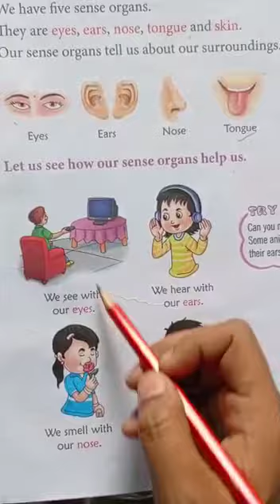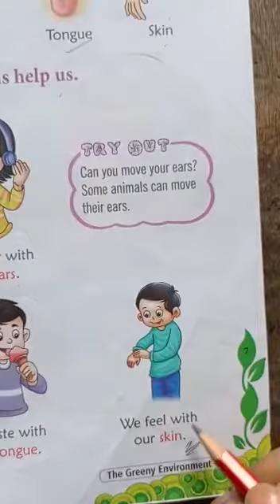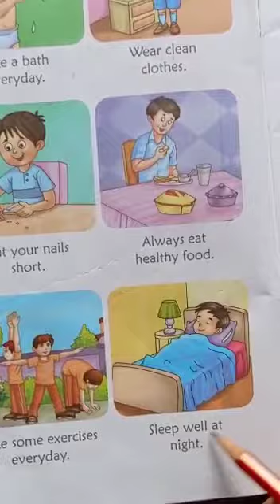Learn Our Sense Organs